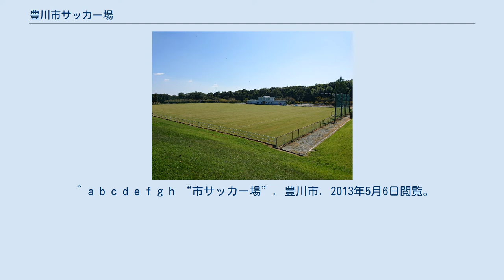豊川市サッカー場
豊川市サッカー場（とよかわしサッカーじょう）は愛知県豊川市大木町にあるサッカー専用の球技施設。
施設は豊川市が所有し、シロキ工業が運営管理を行っている。
 1994年、当時日本女子サッカーリーグに所属していたシロキFCセレーナの専用グラウンドとして宝飯郡一宮町（当時）のシロキ工業社有地内にシロキSEGグラウンドとして開設され、1998年にセレーナが休部・解散するまでは同チームの本拠地として利用されていた。
 以降は目立った動きはなく細々と利用されていたが、2006年に豊川市が一宮町と合併したことに加え、シロキ工業が創業60周年を迎えたことを記念してグラウンド及び施設を豊川市に無償貸与し、同年11月に現在の「豊川市サッカー場」に名称変更し一般開放された。
なお、グラウンド管理は引き続きシロキ工業が担当している。
 現在は主に、東海社会人サッカーリーグの試合などで使用されている。
 ^ a b c d e f g h “市サッカー場”. 豊川市. 2013年5月6日閲覧。
^ a b “サッカー場を無償貸与 シロキ工業が豊川市へ 来月から開放” (プレスリリース), シロキ工業, (2006年10月11日), 2013年5月6日閲覧。